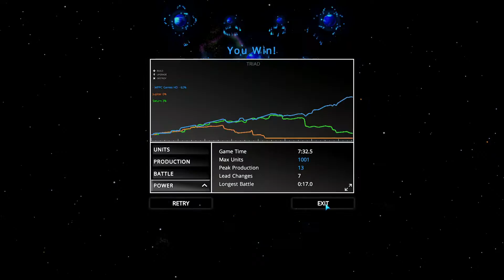Auralux Constellations | 1. Pegasus / Triad 5x Faster | 1080p30 | No Commentary | #04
Blogger 1. Pegasus / Triad 5x Faster Video

Skype    : bassisttt

System:
32 GB RAM (31,9 GB usable)
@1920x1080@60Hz